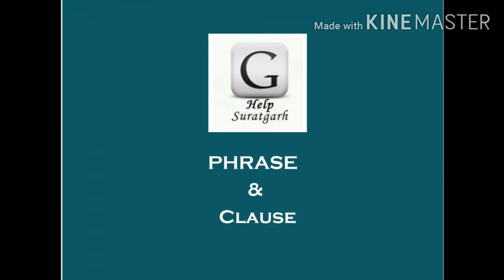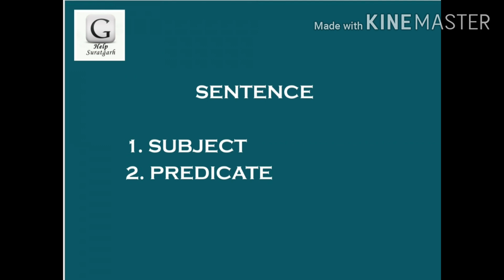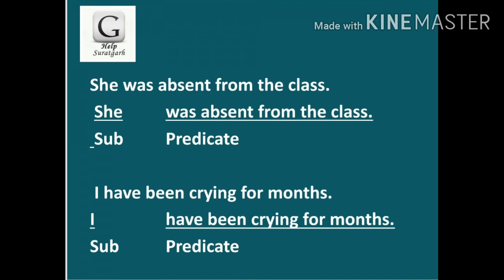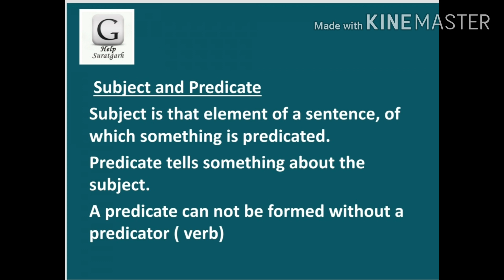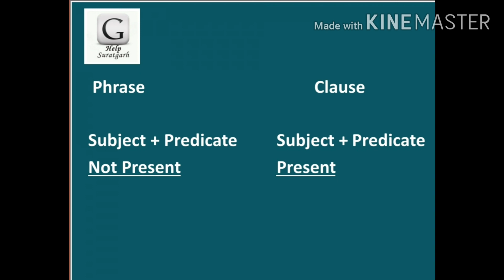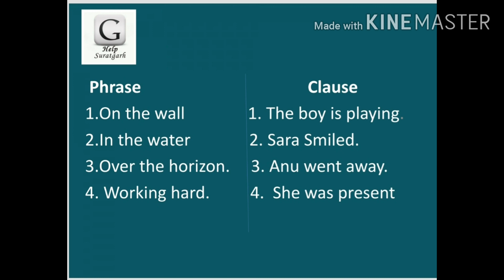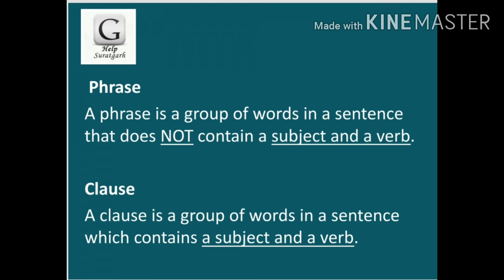Phrase and Clause#EnglishGrammar#Reet#Subject and predicate#predicator#ghelpnotes